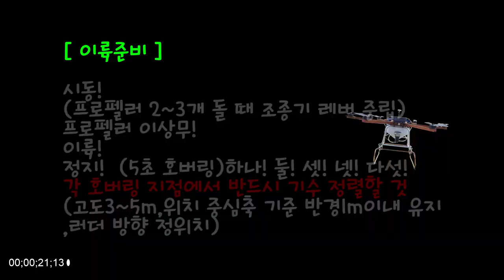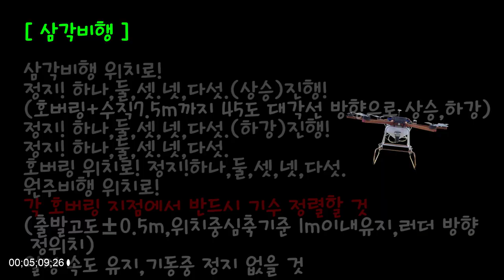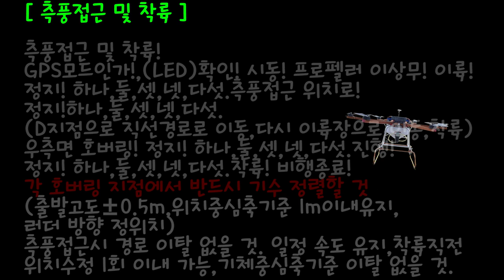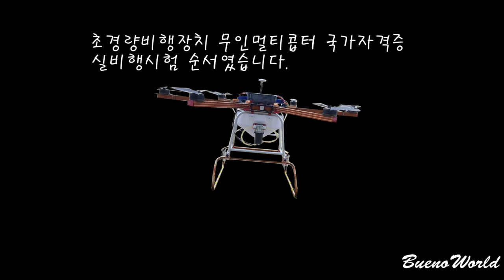비행순서(Unmanned Multi-copter Actual test flight order)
초경량비행장치 무인멀티콥터 국가자격 실기시험순서입니다. This is the super light flight Unmanned Multi-Ticopter national qualifications of Practical test sequence. 这是超轻型飞行装置无人多用途直升机国家资格的实际考试顺序。

00:04,  케레스 10S EDU 기체제원,
00:08,  비행장 Layout,
00:13,  1.비행전 기체점검,
00:16,  2.비행장 안전점검,
00:32,  3.이륙준비,
00:59,  4.이륙후 기체점검,
01:15,  5.공중정지비행(호버링),
02:34,  6.전진 및 후진 수평비행,
03:22,  7.삼각비행,
05:46,  8.원주비행(러더턴),
07:14,  9.비상조작,
08:21,  10.정상접근 및 착륙(자세모드,Atti모드),
09:52,  11.측풍접근 및 착륙,
11:54,  12.비행후 기체점검